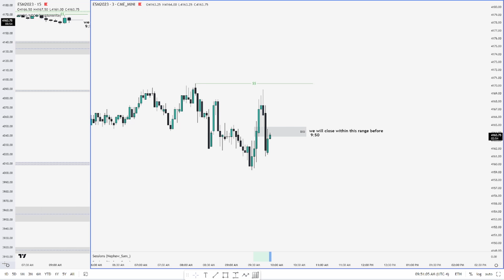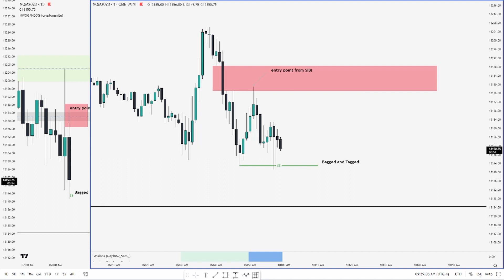SHORTING on NQ | ICT Live Write-Up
The bread and butter setup at 9:50. News at 10am provided good 5pt setup on Nasdaq to go short into liquidity. Eventually reached sellside target that I had outlined. ES was not very pretty during the AM session, so decided to try something new.

These ideas are from ICTs mentorship (all credit to him)

Ephesians 3:20 & Philippians 4:13
Not to be taken as financial advice (read below).
♪ rose water
produced and edited: flux trades